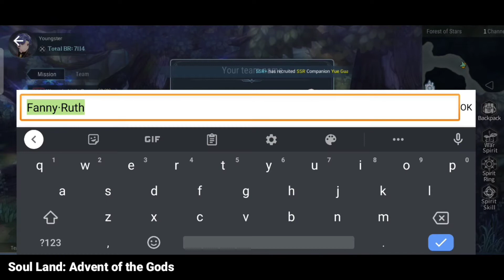Soul Land: Advent of the Gods | Gameplay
Soul Land: Advent of the Gods
KOMOE TECHNOLOGY LIMITED
Size: 880MB
Role Playing

About this Game:

Soul Land: Advent of the Gods is an officially-licensed fantasy card battle RPG

Officially authorized by the creators of the Soul Land anime and novel, Soul Land: Advent of the Gods is a real-time card battle RPG, allowing players to mix-and-match Spirit Rings and Spirit Skills to develop their very own battle styles and awaken their own War Spirits. The exquisite environments are brought to life by the stylish Toon Shading graphics. The game has no VIP system and features an amazing SSR drop rate of up to 10%, so you can easily collect all your favorite cards. The gods of war descend once again, to aid you on your journey to deification!

[Dual officially-licensed IPs, innovative deification gameplay]
Officially authorized by the creators of the Soul Land anime and novels, Soul Land: Advent of the Gods has manga specially mixed into the storyline, and an innovative deification system to bring you on a marvelous journey through an oriental fantasy world.

[Mix-and-match ten rings and ten skills for a strategic combination that suits your play style]
Players can mix and match Spirit Rings of different colors and durations to create versatile Spirit Skills. Invent your own unique strategies and battle styles, and develop your skills in your own customized way. Reaching the top is only a matter of time!

[Hunt down Spirit Beasts as you please and grab those powerful rings!]
The 2D Toon Shading graphics style brings to life the exquisite environments of the Forest of Stars, Sunset Forest, the Eye of Ice and Fire and more. Choose which Spirit Beasts to hunt down and absorb their Spirit Rings, even perform Spirit Beast sacrifices! Rare million-year Spirit Rings await you!

[Wield exhilarating Spirit Skills freely and employ clever strategies to snag victory!]
Multiple real-time card battle modes allow you to strategize and deploy units to your heart's content. Add this to the highly versatile Spirit Skill system and you'll get endless combinations and endless fun!

[Soul Land with the greatest perks, featuring an amazing SSR drop rate of up to 10%.]
The game has no VIP system and features an amazing SSR drop rate of up to 10%, so you can easily collect all your favorite cards.

[Gentle Reminder]
* Soul Land: Advent of the Gods is rated PG12 according to the Game Software Rating Regulations.
* This game is free to play, though in-game purchases such as virtual currency and items are available.
* Please plan your gaming time wisely to avoid addiction.

This is just my gameplay.